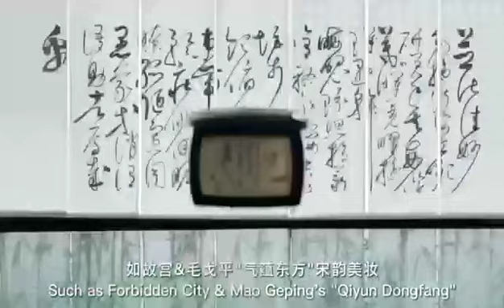Wear ancient style makeup — Discover the Song charm in Hangzhou’s Shangcheng district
What would it look like if people dressed up in Song style? In the Song Yun-themedfashion show organized by the famous cosmetics brand Mao Geping, all the models had a small cherry mouth, powdered skin and blushing cheeks whilewearing high bun hairstyle andelegant clothes. Let's see how this Song Dynasty makeup was designed!